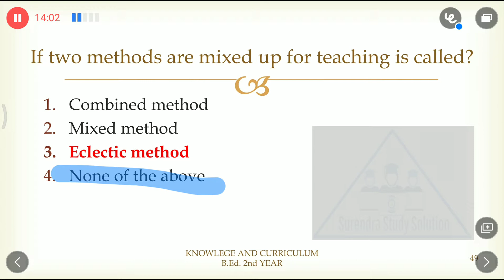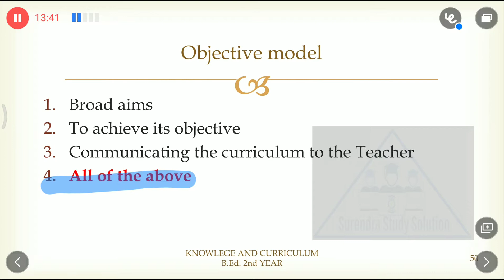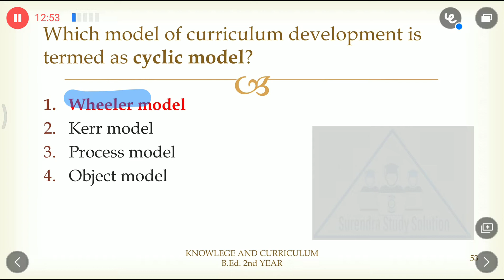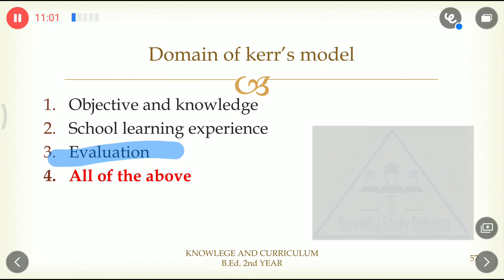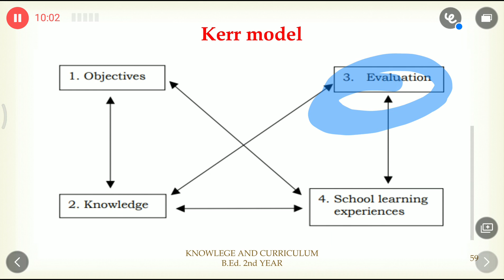Knowledge and Curriculum || Paper-1|| Unit- 4 ||B.Ed 2nd Year